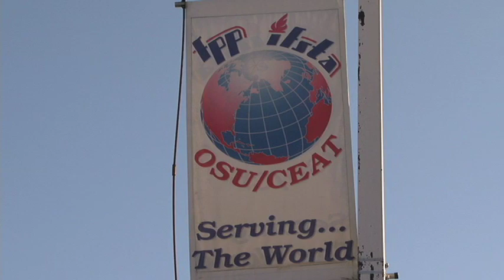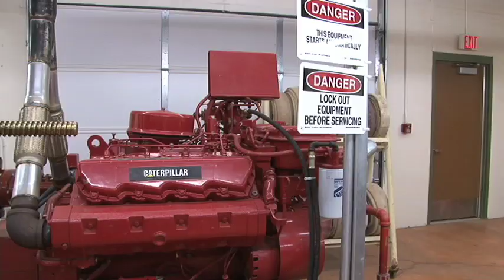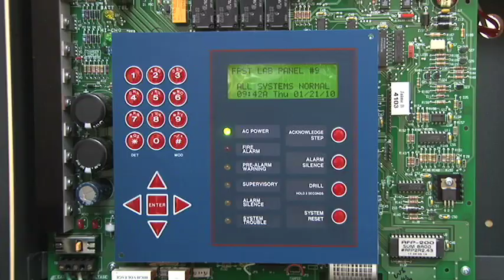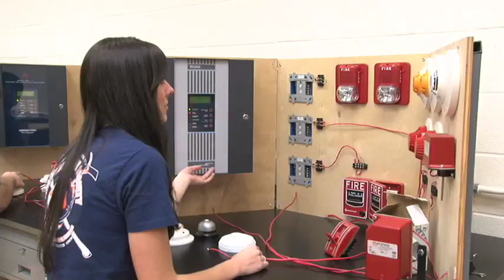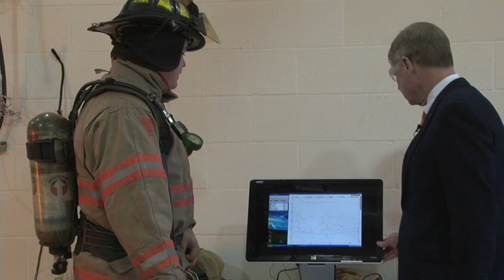Inside OSU - Fire Protection and Safety Technology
Oklahoma State (OSU) President Burns Hargis explores the fire protection and safety technology department to find out more about this state-of-the-art program.